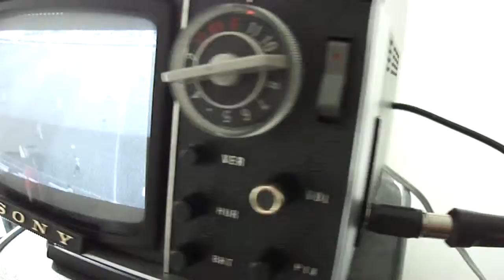Vintage micro tv sony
Micro tv sony model 5-303M  years 1964